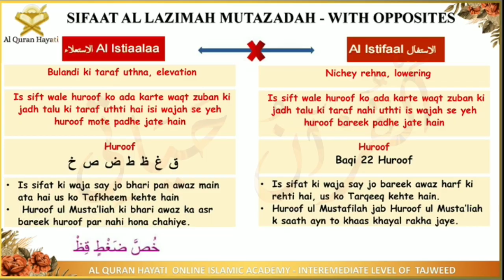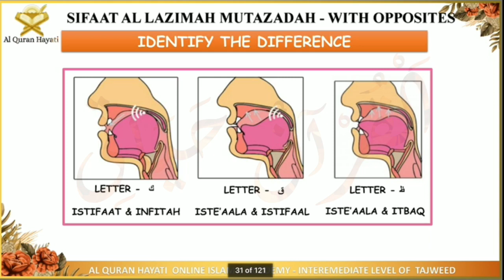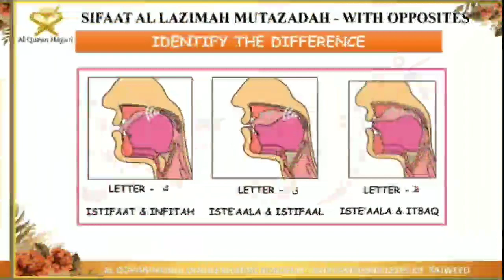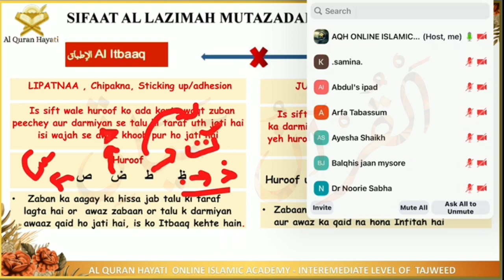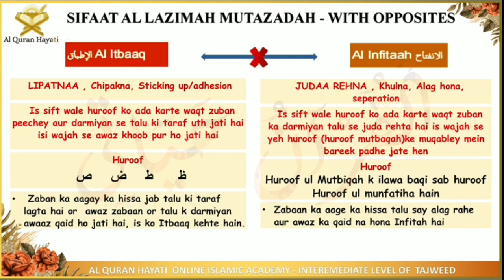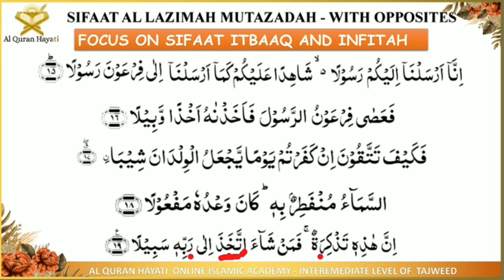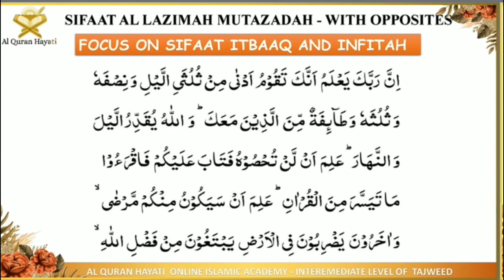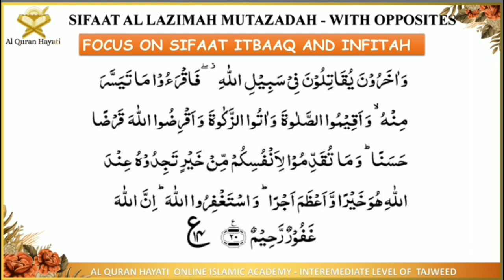Ahkaam At Tajweed : Sifaat al Lazimah : ITBAAQ - INFITAH : By Qariah Mubashira Syed